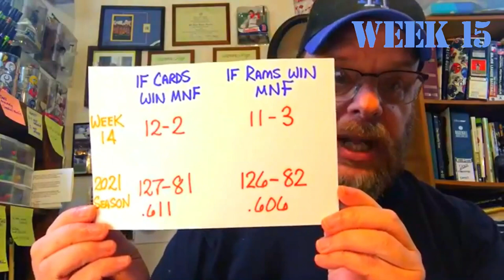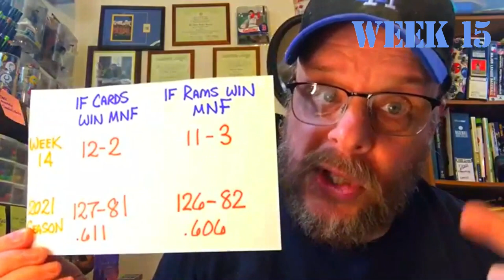NFL PICKS; WEEK 15 of the 2021 Season | EP 15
My WEEK 15 NFL Picks are HERE. Great week for me last week...12 - 2. No telling what I might do  THIS week!